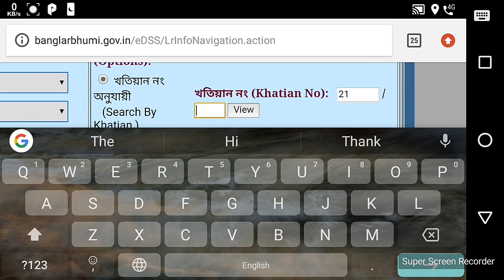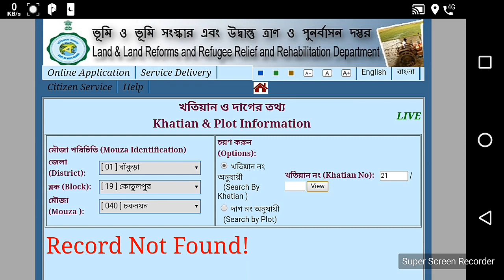banglarbhumi gov in new problem record not found 2019